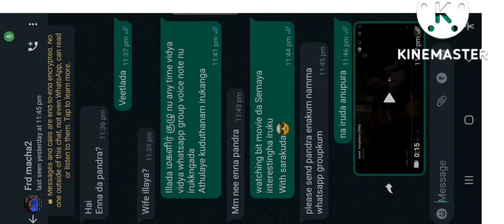Frd ivanala ennoda vazakaiyum poche fun and comedy 🤣 script Part1